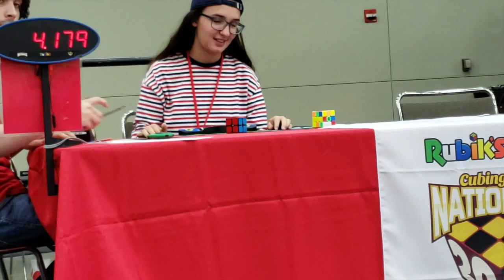US Nationals 2019 Vlog | Day 3 - Regions Relay!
"Go team."

Vlog 4 out of 5! Catch the next vlog in 2 days premiering at 3pm EST!